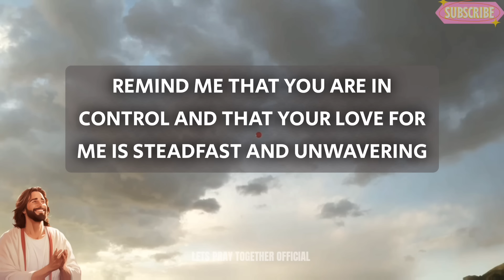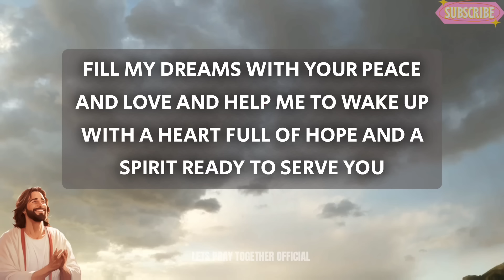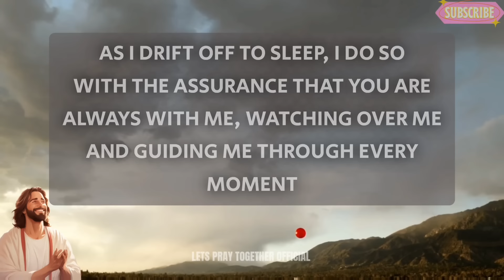Lord God, As I lay down to rest tonight, I come before You with - A Bedtime Prayer Before Sleep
night prayer
evening prayer
morning prayer
bedtime prayer
Night prayer before going to bed
catholic
jesus
powerful prayer